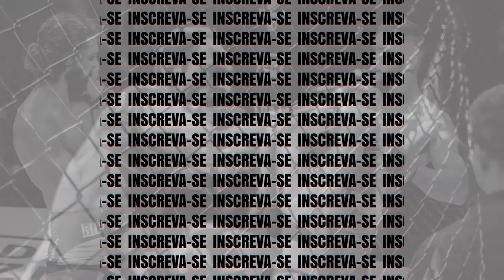Benjamim vs Felipe - Copa Desafio Bravos JiuJitsu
Luta casada até 20kg entre Benjamim e Felipe.